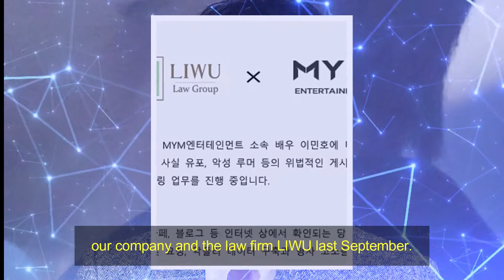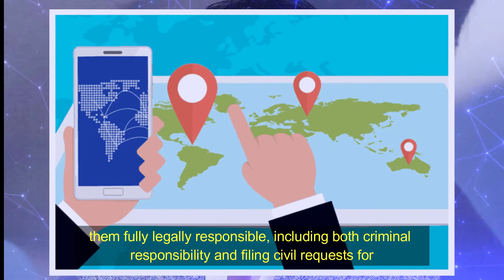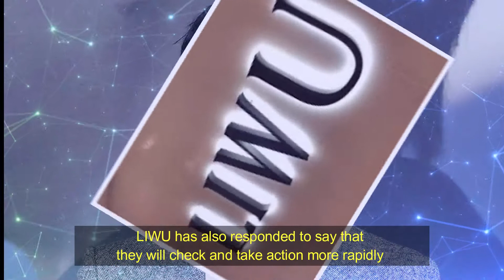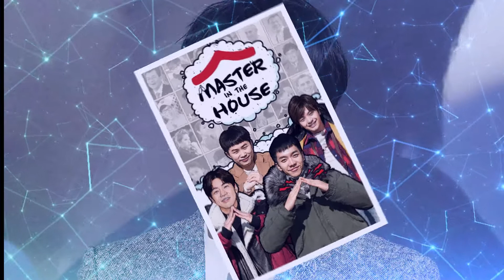Lee Seung Gi’s Agency Shares Update On Legal Action, Confirmed For New Film By “Believer” Director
Helmed by Lee Hae Young, the director of the hit 2018 movie “Believer,” “Ghost” will be an action-espionage film set in 1933, during the Japanese colonization of Korea. The film will tell the story of five suspects who are under suspicion of being the mysterious “Ghost,” a spy for the anti-Japanese resistance. Trapped inside an isolated hotel to be interrogated, the five characters must use their wits to fight to escape while also suspecting and doubting one another.

00:00 - 05:32 Lee Seung Gi’s Agency Shares Update On Legal Action Regarding Malicious Comments
05:34 - 08:38 Park So Dam, Honey Lee, Kim Dong Hee, Sol Kyung Gu, And More Confirmed For New Film By “Believer” Director